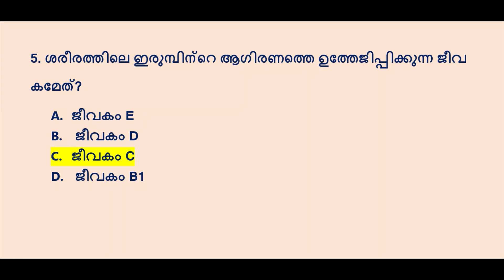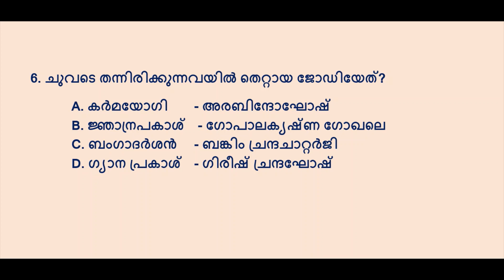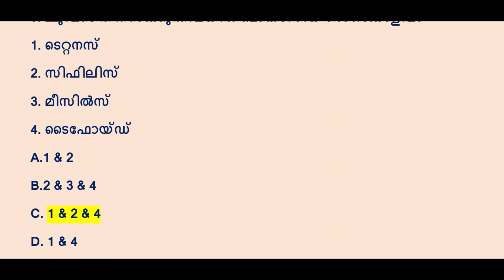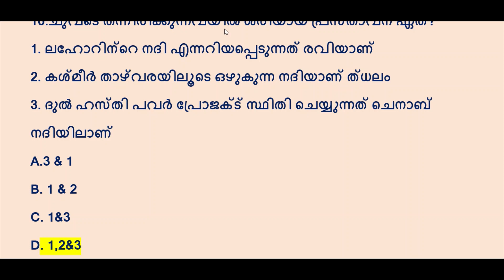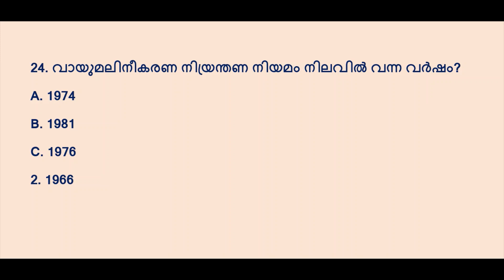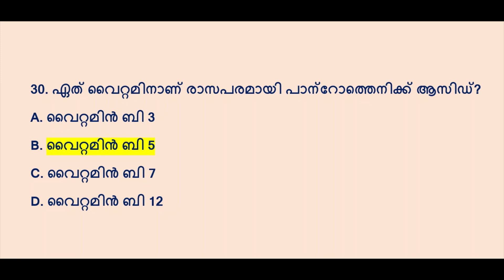KERALA PSC❤️ important questions |LDC|LGS|VFA|LP UP | UNIVERSITY ASSISTANT | PSC PRELIMS|PSC MAINS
10TH MAINS
DEGREE LEVEL PRELIMS
KERALA PSC EXAM COACHING CLASS
PSC BULLETIN SPECIAL QUESTIONS

 എസ് സി ബുള്ളറ്റിൻ  65 ആം വാർഷികം പ്രമാണിച്ചു ഇറക്കിയ വിശഷൽ പതിപ്പിൽ നിന്നുള്ള ചോദ്യങ്ങൾ പഠിക്കാം .